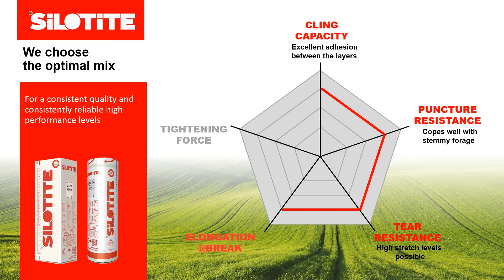What makes a good film?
Silotite is manufactured with the latest blown
film extrusion technology, to maximise strength,
puncture resistance and elasticity. This combined
with excellent UV stability, makes Silotite the ideal